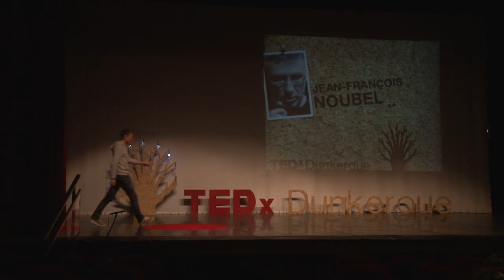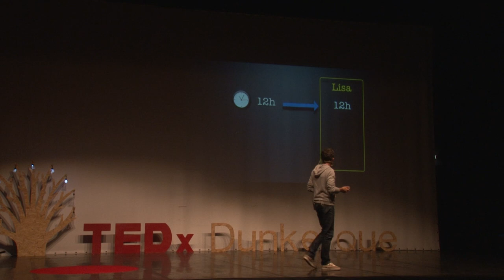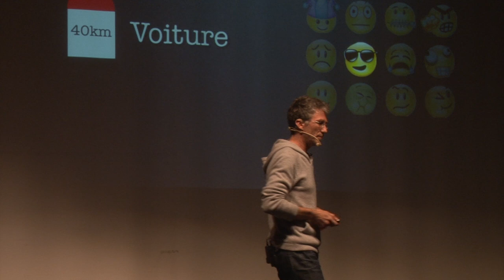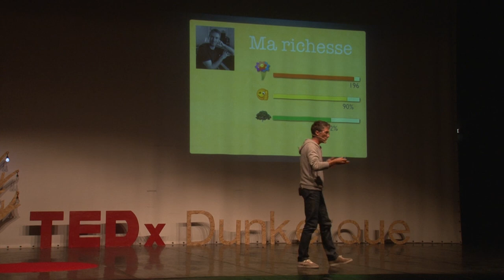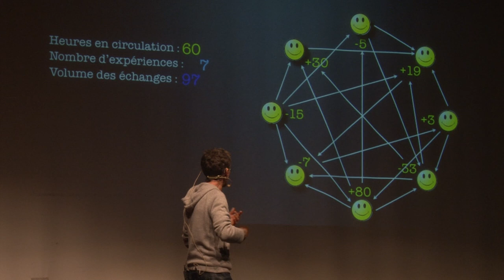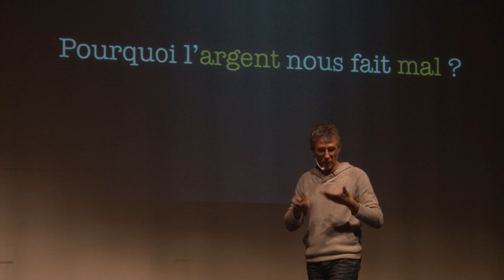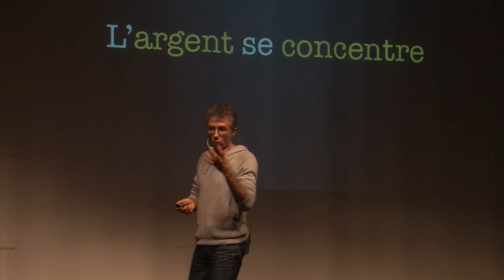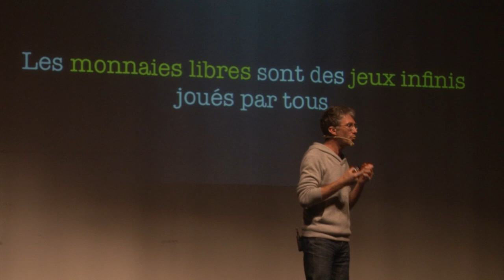Monnaies alternatives: Jean François Noubel at TEDxDunkerque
Noubel explains his vision of a world with innovative monetary system.